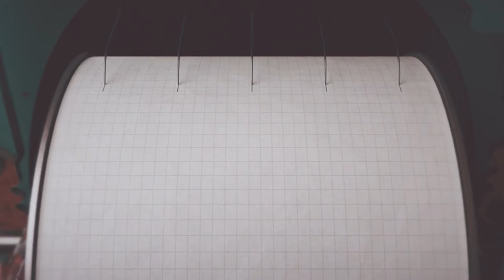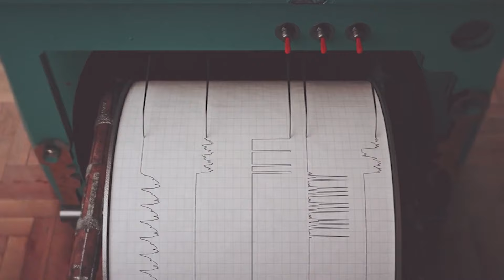РомскиТЕ Новини 3-ти юни.